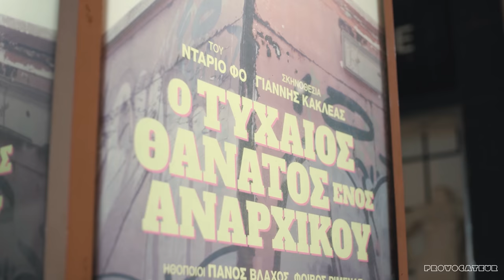Ο Πάνος Βλάχος στο Provocateur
"Την έχουμε χάσει τη μάχη με το αυτονόητο"

Ο Πάνος Βλάχος μιλά στο Provocateur για τη χαμένη μας μάχη με το αυτονόητο, την ανθρώπινη φύση που δεν θα αλλάξει, τον -όχι και τόσο- Τυχαίο Θάνατο ενός Αναρχικού, που συμβαίνει και ξανασυμβαίνει με την αστυνομική βία να είναι πάντα εδώ και το πώς για τη γενιά του η «δεξιά» και η «αριστερά» είναι απλώς λέξεις.

Δημοσιογραφική Επιμέλεια: Βάνα Κράβαρη
Βίντεο: Σταύρος Λαδικός